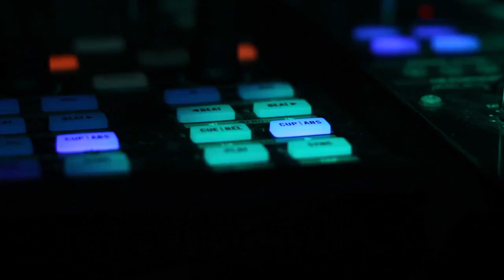Sasha Dith Show at ZHARA 2013 / Hamburg / Germany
ЖАРА/ZHARA 2013 -- одно из самых ярких и горячих воспоминаний 2013 года! Я благодарен своим друзьям, DJ Skafelnikof, Alexander Gaus и всем тем, кто был с нами! Вы лучшие!

ЖАРА/ZHARA 2013 -- one of the most brightest and hottest memories from 2013! Thanks to my friends, DJ Skafelnikov, Alexander Gaus and everyone who was with us! You are the best!